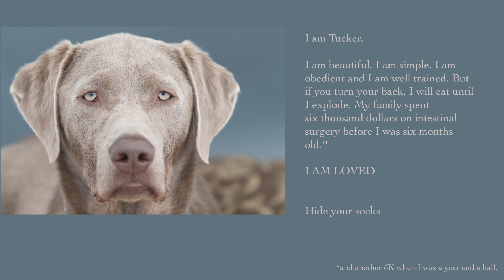Creative Live Pet Photog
This is my application for the Creative live Pet Photography course in Seattle.